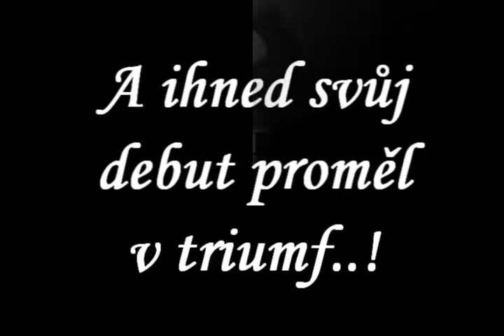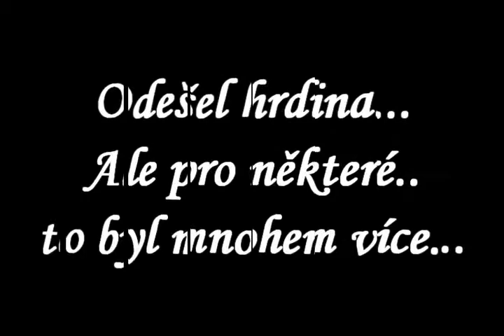Vzpomínka na ♥Marrakeshe..♥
Moc nám všem chybíš...♥:'(